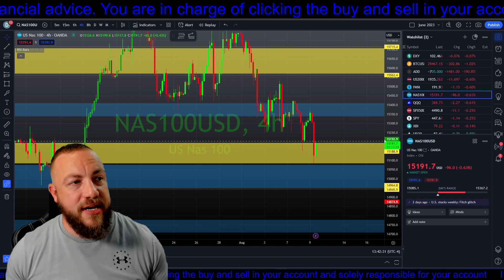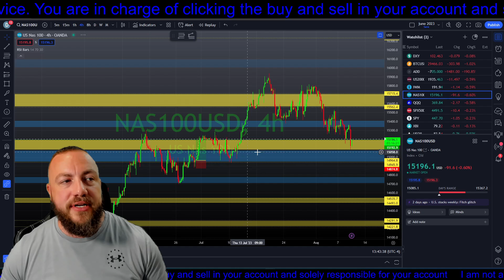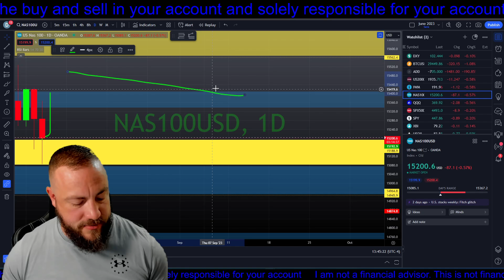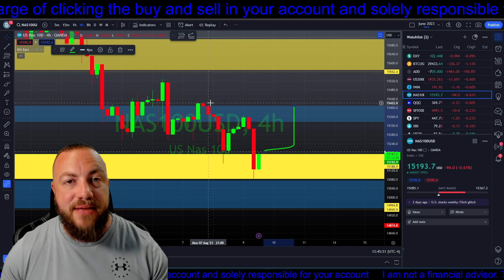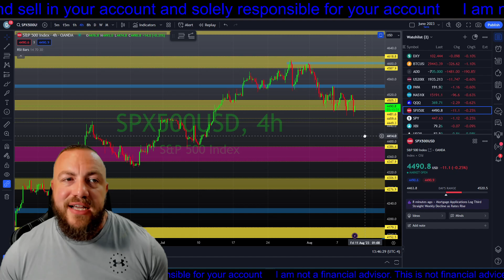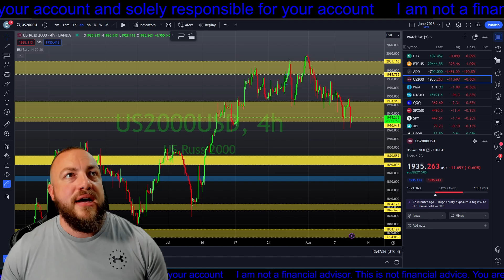WATCH THIS! Before CPI!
Mat Lewczenko

In this insightful video, we delve into the current state of the stock market, which finds itself teetering on a crucial level. The million-dollar question is whether it will bounce back with force or face an imminent downfall. Join us as we analyze the market's trends, indicators, and key levels that may ultimately decide its fate.

From established investors to curious beginners, this video offers valuable insights that can help you navigate this make or break point of the stock market. Discover the factors driving this uncertainty and gain a deeper understanding of the potential outcomes that lie ahead.

Our team of experienced market analysts provides expert commentary on the various scenarios that could unfold. Are we about to witness a powerful rebound, propelling the market to new heights? Or is it on the verge of a substantial decline that will test investors' nerves?

Stay up-to-date on the latest market movements and make informed decisions by watching this thought-provoking video. By understanding the critical factors at play, you'll be better prepared to adapt your investment strategies accordingly.

So, are you ready to explore the stock market's pivotal moment? Don't miss your chance to gain valuable insights and make informed decisions. Watch the entire video to discover whether the market will bounce back or crumble under the pressure.